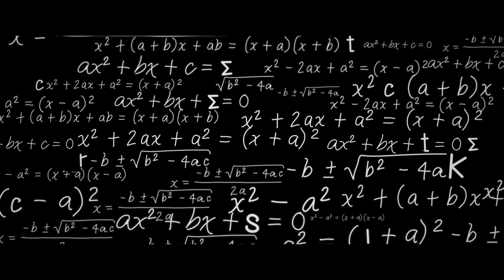Leonine Studios/Redbox EntertaInment/Rocket Science/MEP Capital/Asbury Park/Storybridge Films (2022)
Source: The start of Black Site capped from the film's Blu-Ray release by Leonine.